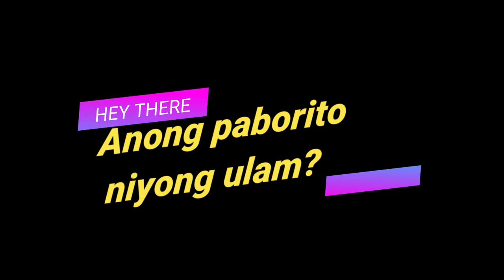Paki sagot ang tanong sa video.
Lets build each other up. Thank you.